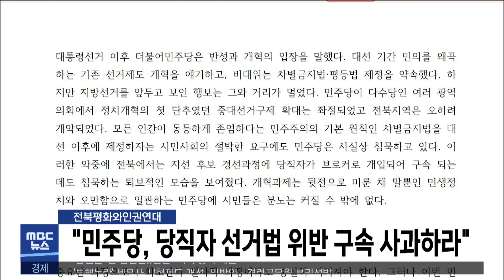"민주당, 당직자 선거법 위반 구속 사과하라" | 전주MBC 220520 방송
전북평화와인권연대는 성명을 내고, 6.1 지방선거 예비후보에게 선거 지원 대가를 요구한 혐의로 민주당 도당 정무직 당직자가 구속된 것과 관련해 민주당에 사과를 촉구했습니다.

이 단체는 "선거 브로커가 예비후보 한 명만 접촉하지 않았을 것"이라며 "민주당은 선거 브로커 개입 의혹에 사과하고 명명백백한 진상규명에 나서라"고 촉구했습니다.